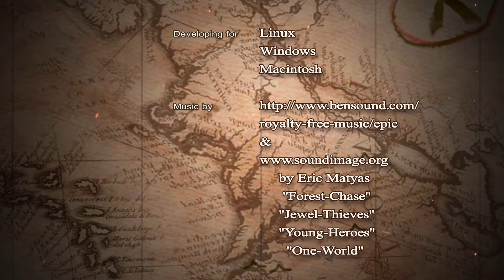YAARRGH! Me Matey Merry Christmas Ye Pirates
All hand's on deck, Matey's,

Come view ye new YAARRGH! Christmas Promo Video.
Merry Christmas to all from Greedyvox Indie Studios

Follow our SteamPage Pirate Forum and Receive a notification when new features are available.

GreedyVox Studios wishes to thank everyone for supporting YAARRGH!